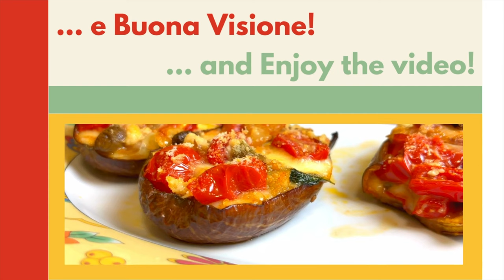Le Gustose Melanzane ripiene di Nonna Assunta: Ricetta Facile e Veloce!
Scopri la ricetta tradizionale delle melanzane ripiene di Nonna Assunta! Perfette per i vegetariani e deliziose per tutti! Queste melanzane al forno sono perfette per una cena sfiziosa in famiglia. ‍‍‍ Con pochi ingredienti e pochi passaggi, otterrai un piatto delizioso e saporito che piacerà a tutti. Una ricetta facile e veloce della cucina napoletana. Prova subito questa versione delle famose melanzane a scarpone e lasciati conquistare dal loro gusto irresistibile!

Ingredienti:
- 2 Melanzane
- 1 Cipolla
- 1 Spicchio d'aglio
- 100 g di Pomodorini
- Capperi
- Pinoli
- Olive denocciolate
- Basilico
- 50 g di Formaggio filante
- Parmigiano grattugiato quanto basta
- Olio extravergine d'oliva
- Sale

Buon Appetito!

👍 Se ti è piaciuto questo video, aiutami a far crescere il canale! 👍

✅ Metti “Mi Piace” 👍 sotto al video per mostrarmi il tuo supporto e farmi sapere che apprezzi il contenuto.
✅ Condividi il video con i tuoi amici sui social network! Più persone scoprono il mio canale, più ricette deliziose potrò condividere con tutti.
✅ Scrivi un commento o fammi una domanda sulla ricetta. Sono qui per te e apprezzo ogni tua interazione. La tua opinione è fondamentale per migliorare e creare contenuti che ami.
✅ Attiva i sottotitoli nella tua lingua. Voglio rendere le mie ricette accessibili a tutti!
Grazie per far parte della mia community! 🙌🍽️